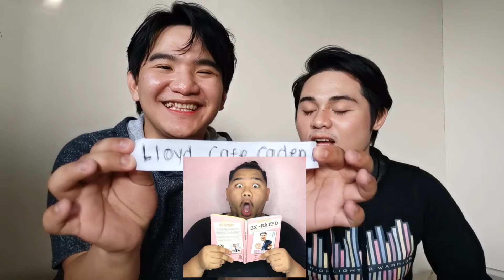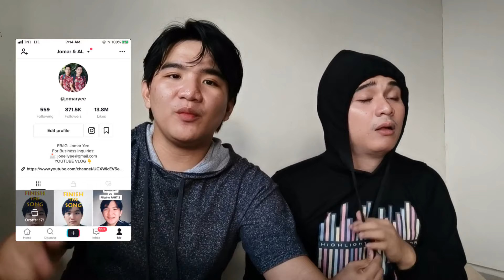IMITATING FAMOUS YOUTUBERS INTRO (Grabe sobrang nahirapan kame friend!)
Grabe sobrang nahirapan kame dito HAHHAA pero bago ang lahat syempre nandito naman na kayo, wag kalimutan mag subscribe and click the notification bell para updated kayo sa mga uploaded naming mga videos and hit like and share!

Famous vlogger na pinahirapan kame
Zeinab harake
Mimiyuuuh
Lloyd cafe Cadena
Jelai andres
Donalyn bartolome
Jamille
Benedict Cua
Pamela swing
Alex Gonzaga
Ivana Alawi
Ranz kyle and Niana
Dolainab